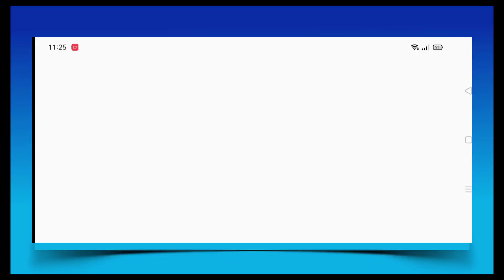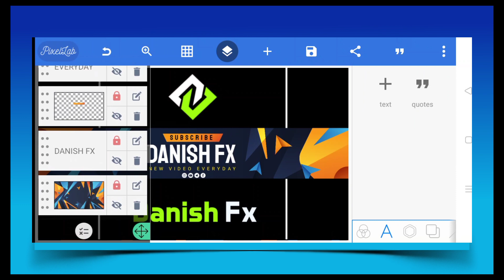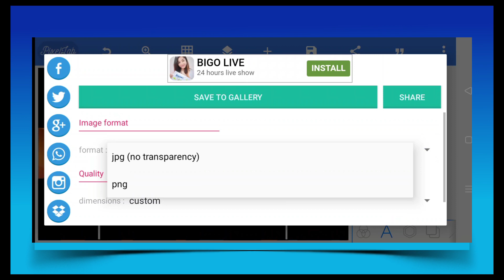NEW Youtube Banner Template - Free PLP File download Danish Fx ⚡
Youtube banner Template | Free Plp File download | DANISH FX ⚡

I'm giving you Free Pixellab Plp file. Plp File Protected by Password. Password in Video.

💥 Cover

youtube gaming banner template no text

youtube gaming banner template psd free

youtube gaming banner template free

youtube gaming banner template psd youtube gaming channel banner template free

download

youtube gaming banner photoshop template

best youtube gaming banner template

gaming banner template gaming banner template free fire

gaming banner template no text gaming banner template download

gaming banner template pixellab

gaming banner template bgmi

gaming banner template pubg gaming banner template photoshop

gaming banner template psd